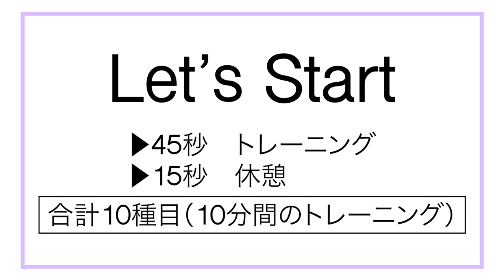【毎日10分】プロクライマー野中生萌のような美しい「くびれ」を手に入れるための自宅で出来るトレーニング！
今回は、普段からフィジカルトレーニングを指導してもらっている、
竹口正範トレーナーに「自宅でもどこでも道具なしで簡単に出来る10分間トレーニングメニュー」を作っていただき、実際にやってみました！

第一弾は、「美しいくびれを手に入れるためのメニュー」です。
体幹や腹筋にもとても効果的なメニューになっています。

毎日10分！